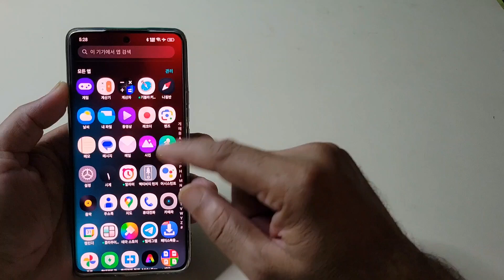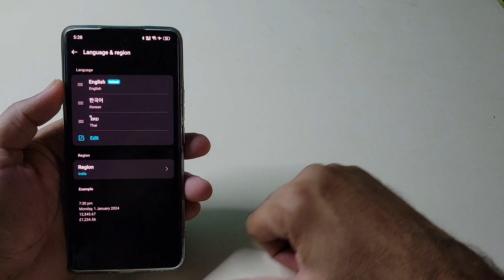Realme GT6 Language And Region Change Or Forget